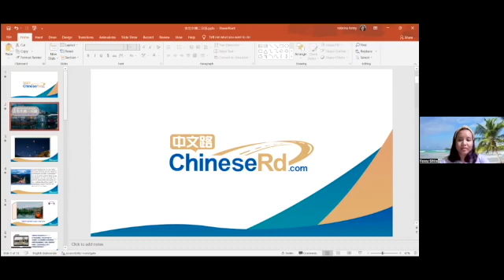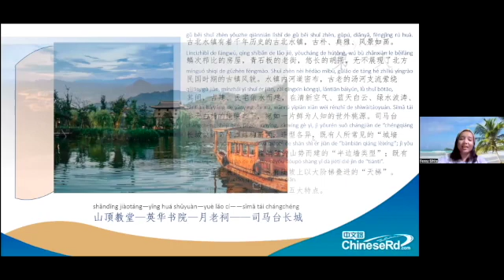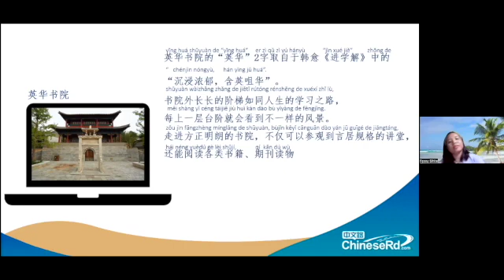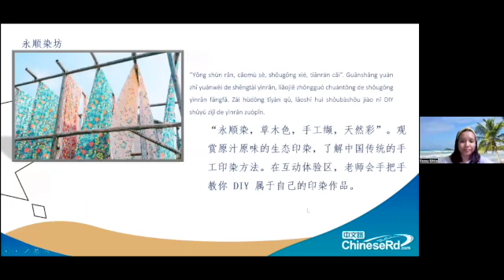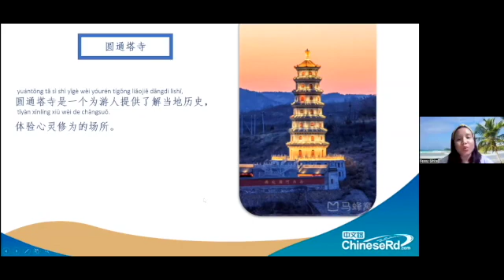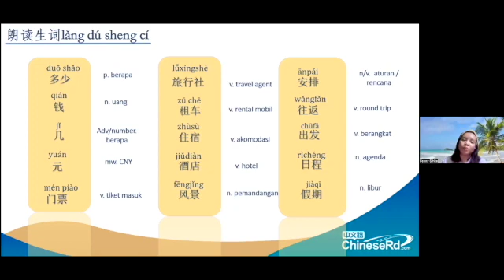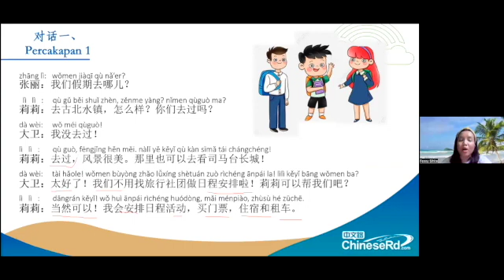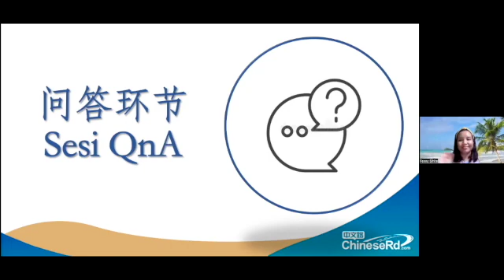Pengantar Pariwisata di China-中国旅游介